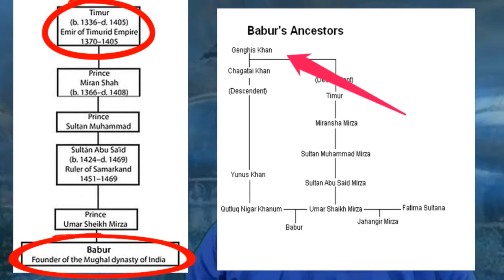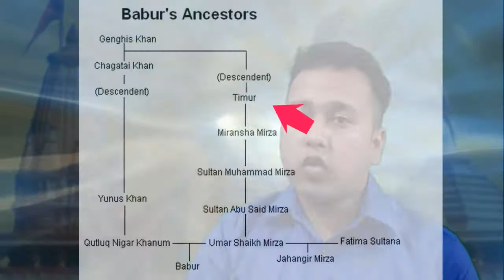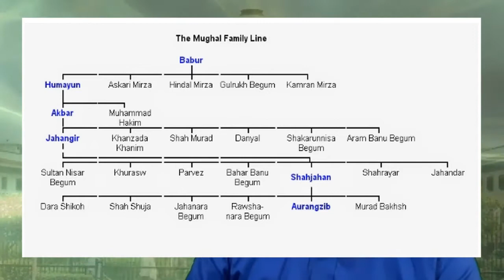Ayodhya Issue - Ram Mandir/Babri Masjid Verdict [Part-1] | Detail Analysis in বাংলা [Honest Opinion]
Click To View :
Ayodhya Issue - Ram Mandir/Babri Masque Verdict [Part-1] | Detail Analysis in বাংলা [Honest Opinion]

   Part 2:
   Part 3:
T H E   L A W S    O F    G E N G H I S    K H A N

1. It is ordered to believe that there is only one God, creator of heaven and earth, who alone gives life and death, riches and poverty as pleases Him – and who has over everything an absolute power.

2. Leaders of a religion, preachers, monks, persons who are dedicated to religious practice, the criers of mosques, physicians and those who bathe the bodies of the dead are to be freed from public charges.

3. It is forbidden under penalty of death that any one, whoever he may be, shall be proclaimed emperor unless he has been elected previously by the princes, khans, officers and other Mongol nobles in a general council.

4. It is forbidden chieftains of nations and clans subject to the Mongols to hold honorary titles.

5. Forbidden to ever make peace with a monarch, a prince or a people who have not submitted.

6. The ruling that divides men of the army into tens, hundreds, thousands, and ten thousands is to be maintained. This arrangement serves to raise an army in a short time, and to form raw units of commands.

7. The moment a campaign begins, each soldier must receive his arms from the hand of the officer who has them in charge. The soldier must keep them in good order, and have them inspected by his officer before a battle.

8. Forbidden, under the death penalty, to pillage the enemy before the general commanding gives permission; but after this permission is given the soldier must have the same opportunity as the officer, and must be allowed to keep what he has carried off, provided he has paid his share to the receiver for the emperor.

9. To keep the men of the army exercised, a great hunt shall be held every winter. On this account, it is forbidden any man of the empire to kill from the month of March to October, deer, bucks, roe-bucks, hares, wild ass and some birds.

10. Forbidden, to cut the throats of animals slain for food; they must be bound, the chest opened and the heart pulled out by the hand of the hunter.

11. It is permitted to eat the blood and entrails of animals – though this was forbidden before now.

12. (A list of privileges and immunities assured to the chieftains and officers of the new empire.)

13. Every man who does not go to war must work for the empire, without reward, for a certain time.

14. Men guilty of the theft of a horse or steer or a thing of equal value will be punished by death and their bodies cut into two parts. For lesser thefts the punishment shall be, according to the value of the thing stolen, a number of blows of a staff – seven, seventeen, twenty-seven, up to seven hundred. But this bodily punishment may be avoided by paying nine tines the worth if the thing stolen.

15. No subject of the empire may take a Mongol for servant or slave. Every man, except in rare cases, must join the army.

16. To prevent the flight of alien slaves, it is forbidden to give them asylum, food or clothing, under pain of death. Any man who meets an escaped slave and does not bring him back to his master will be punished in the same manner.

17. The law of marriage orders that every man shall purchase his wife, and that marriage between the first and second degrees of kinship is forbidden. A man may marry two sisters, or have several concubines. The women should attend to the care of property, buying and selling at their pleasure. Men should occupy themselves only with hunting and war. Children born of slaves are legitimate as the children of wives. The offspring of the first woman shall be honored above other children and shall inherit everything.

18. Adultery is to be punished by death, and those guilty of it may be slain out of hand.

19. If two families wish to be united by marriage and have only young children, the marriage of these children is allowed, if one be a boy and the other a girl. If the children are dead, the marriage contract may still be drawn up.

20. It is forbidden to bathe or wash garments in running water during thunder.

21. Spies, false witnesses, all men given to infamous vices, and sorcerers are condemned to death.

22. Officers and chieftains who fail in their duty, or do not come at the summons of the Khan are to be slain, especially in remote districts. If their offense be less grave, they must come in person before the Khan.

The above examples of the laws of Genghis Khan have been translated from Petis de la Croix. He was unable to get a complete list of the laws – a "Yassa Gengizcani." These 22 rulings have been taken from various sources.